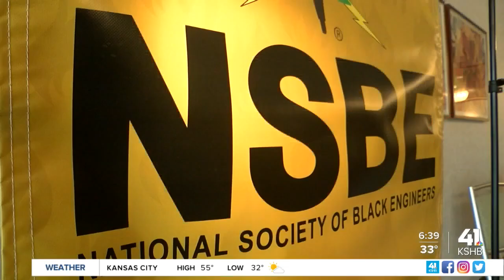Students create STEM convention in KC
A student engineer convention is being recreated in Kansas City because of restrictions on pandemic travel.